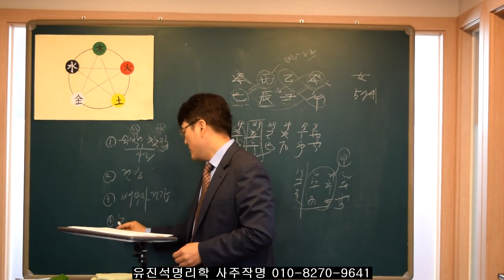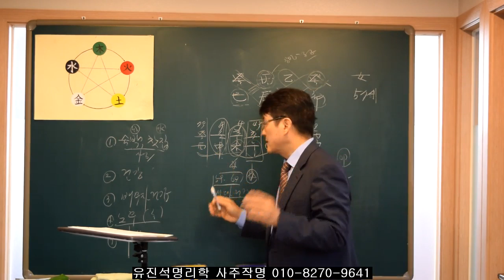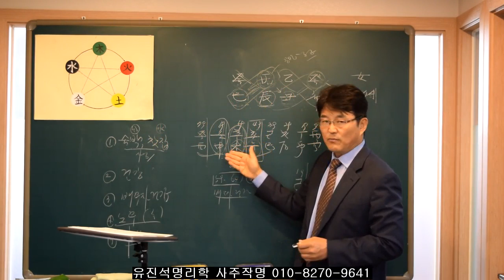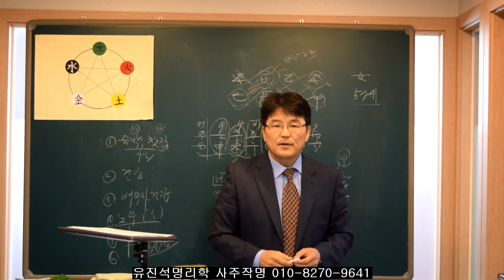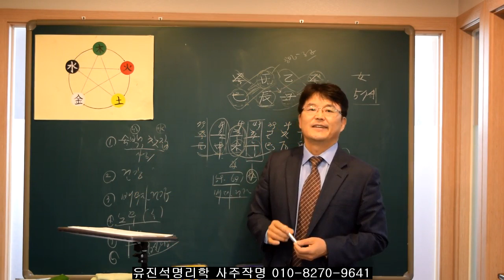135.신약사주에서 대운이 일간을 통근할때와 약해질때 사업운세. 유진석명리학강의